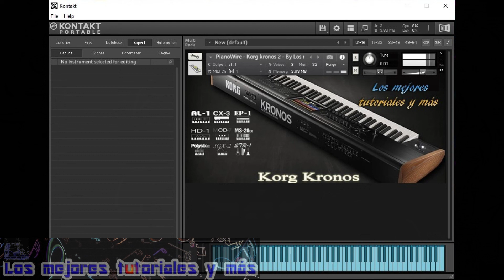Piano Wire 🎼🎹Samples para KONTAKT 5, Kontakt 6 & Kontakt 7🎼🎹By LMTYM🔥💯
Les traigo el sonido espectacular del PIANO WIRE de Korg Kronos 2 | Samples para Kontakt 5.5.1 o cualquier versión superior (Kontakt 6 & Kontakt 7).